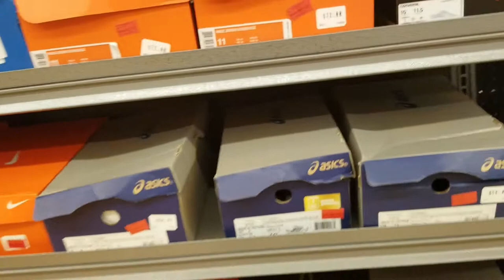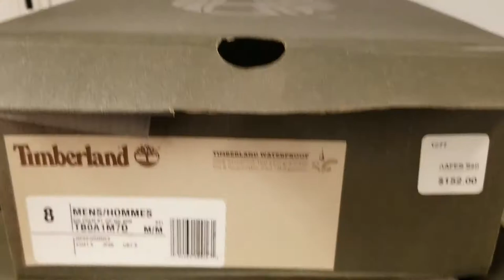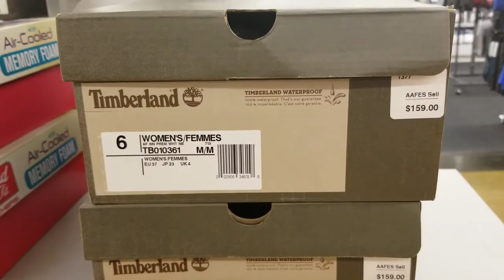Searching for Military Exchange Sneaker Heat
The Solution! drops to into Randolph Air Force Base to see if the Base Exchange store has some sneaker heat for the tax-free and of course low price.

Shoe Size: 9.5 in most shoes
Shirt Size: XL
Pants: 38 x 30
Sweat Pants: XL
Height: 5'7"
Weight: 191lbs

Check me out every Monday 11pm -1am, The Solution! on The TNT Show on KSYM 90.1FM, San Antonio or stream us at ksym.org !